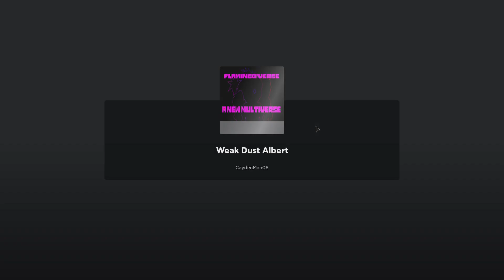Flamingo!Verse: A New Multiverse. Weak Dust Albert.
Extra Boss.
"Albert is far from ready."